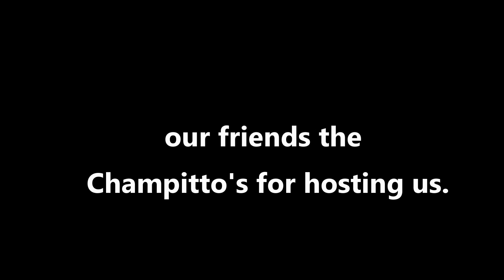South Carolina 2019